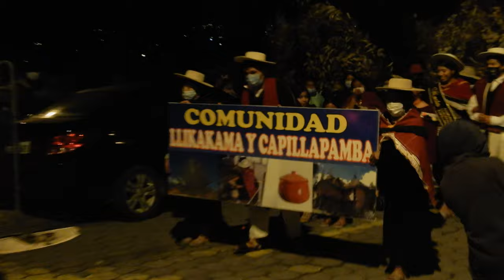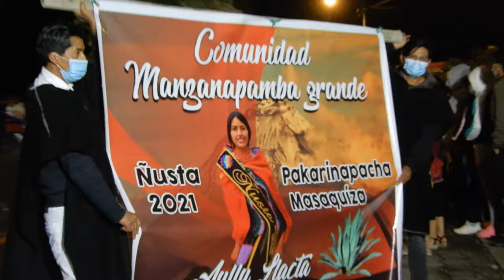ELECCION DE LA REINA DE SALASACA 2021 (parte 1)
ola amigos les dejo un videito de la eleccion a ñista del pueblo salasaca 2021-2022 la parte uno .el dia anterior al gran dia del certamen